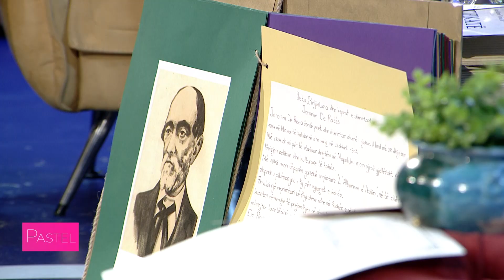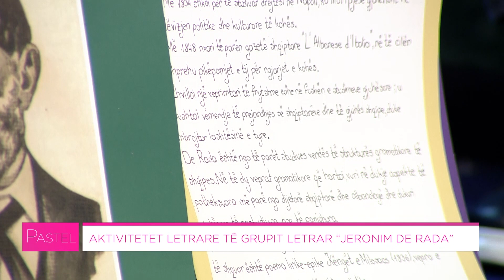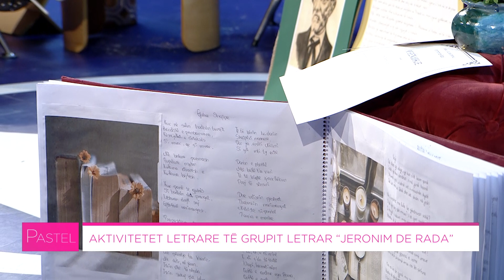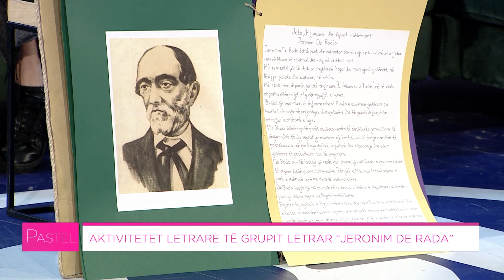Pastel PJ1 - Aktivitetet letrare të grupit letrar "Jeronim De Rada" (24.03.2021)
• Телефон: 02/313-5630